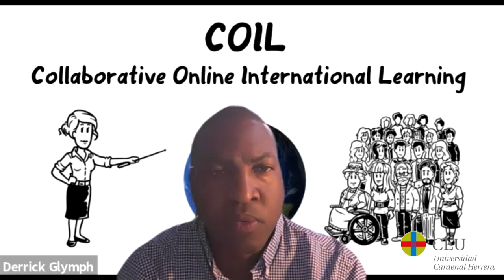Enfermeros, aquí y en EEUU: una experiencia COIL nos acerca a Florida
Los proyectos Collaborative Online International Learning (COIL) aportan a los estudiantes de Enfermería de la CEU UCH una visión internacional de la profesión. Sin salir de clase, nuestros alumnos han podido intercambiar opiniones y proyectos con sus colegas de la Florida International University.